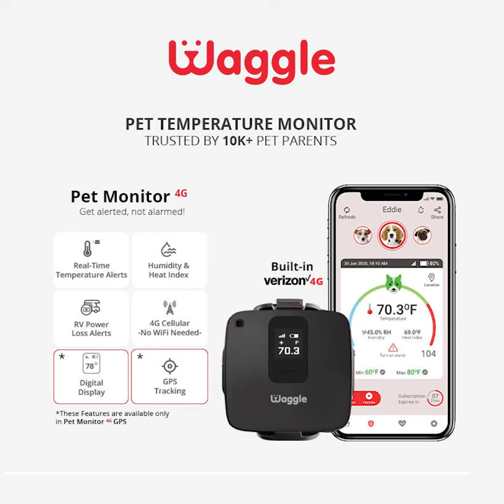Maltese pup says hello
What?! 😮😱 This Maltese pup just said hello to his mom! 😮 Watch till the end to hear him say a little hello 😱